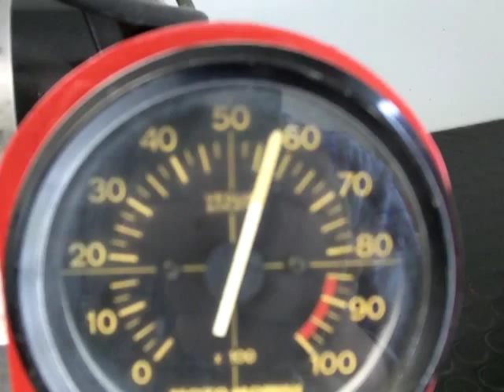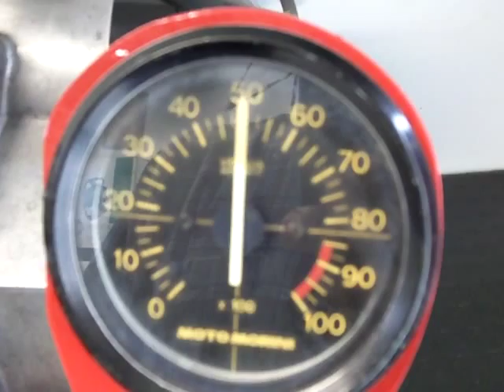Moto Morini banco prova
Banco motore per testare il sistema di accensione ducati, per i motori morini, 250,350,500.
Si verifica il perfetto allineamento e curva di anticipo in entrambi i cilindri.